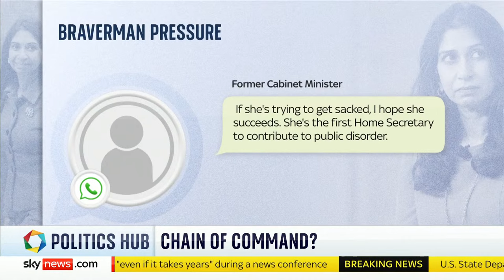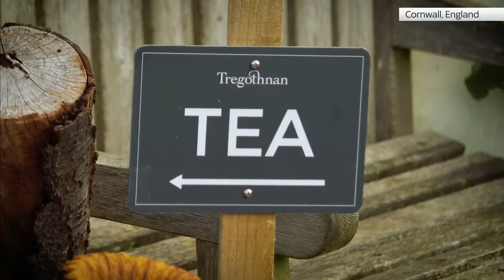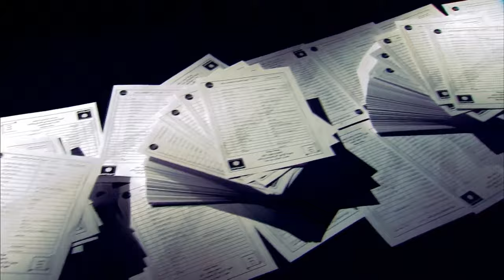Politics Hub with Sophy Ridge: Rishi Sunak has 'full confidence' in Suella Braverman after article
Join Politics Hub with Sophy Ridge, the fast-paced, one-hour show dissects the inner workings of Westminster, with interviews, insights and analysis - bringing the audience into the corridors of power.

Sophy will be speaking to Caroline Nokes, Tory MP and chair of the women and equalities committee, after Sky News exposed a culture of abuse at UK drama schools.

She will also be asking about the controversy raging in the Conservative Party and beyond about the home secretary's opinion piece accusing the police of bias.

We will also hear from Mary Lou McDonald, president of Sinn Féin, who has sat down this afternoon with our senior Ireland correspondent David Blevins.

On the Politics Hub panel this evening are:

🔵 Nick Ferrari, journalist and broadcasters
🔵 James Schneider, former communications director to Jeremy Corbyn